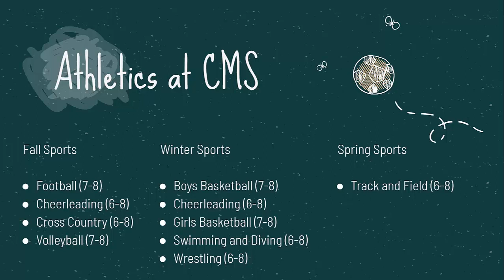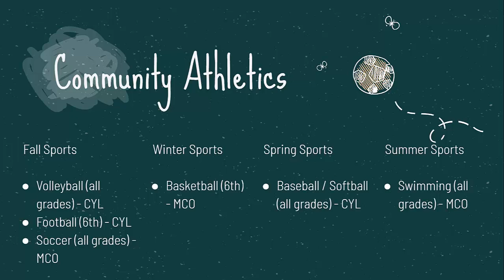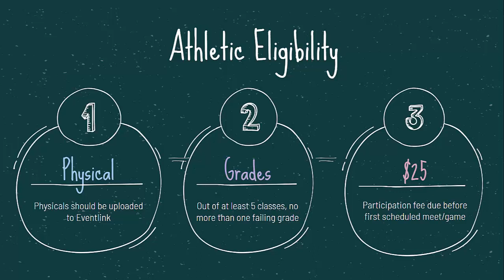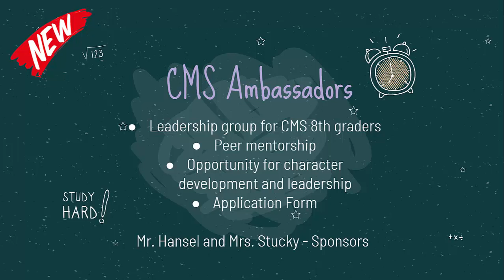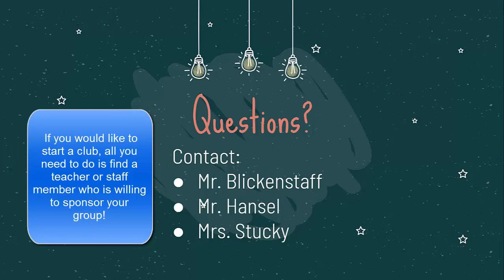CMS Athletics and Clubs 2021 22